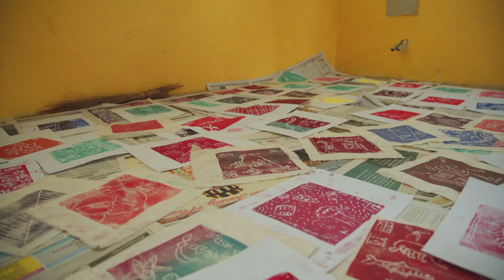A week with The Artgonauts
A mini-doc following a week-long adventure at Right To Dream Academy Ghana as an artist group, The Artgonauts, teach a series of art workshops to aspiring football players.